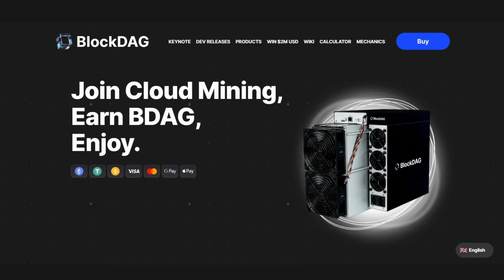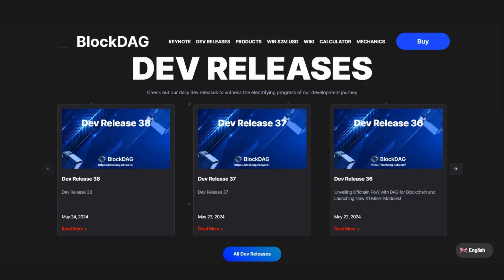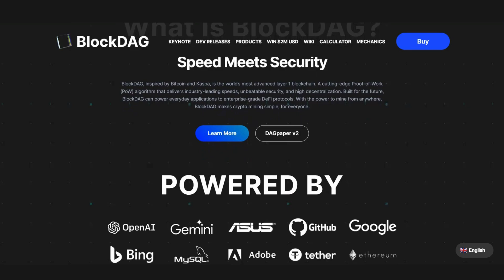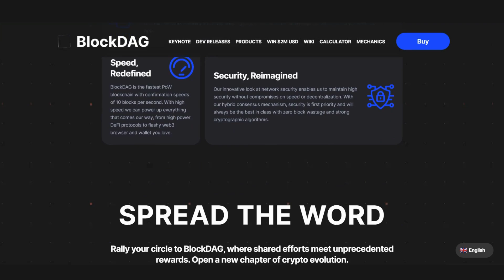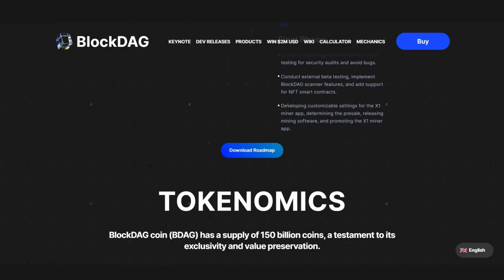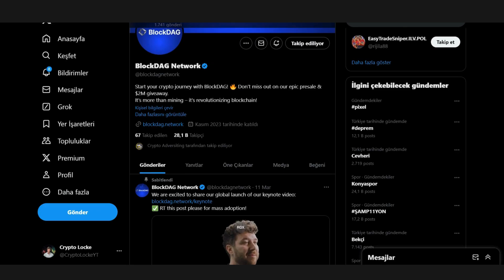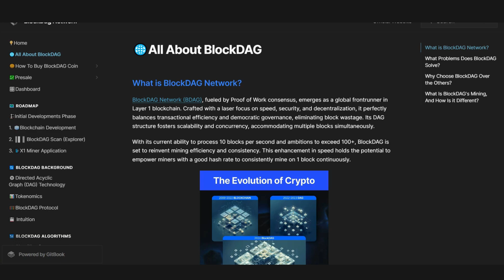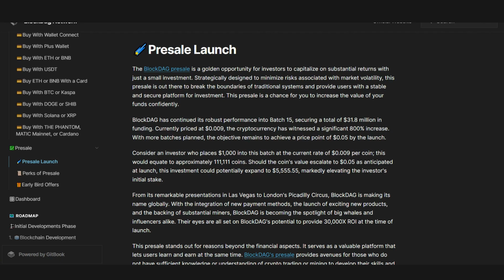BLOCKDOG Layer 1 Crypto Mining Project | BDAG Coin Presale is Live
Don't miss the grandest ICO in 2024 from BlockDAG c x1000 potentials.

In this video, we dive deep into the BlockDAG Network, exploring its unique approach to blockchain technology. We'll cover the network's architecture, its innovative use of Directed Acyclic Graphs (DAGs), and how it aims to improve transaction speed and scalability. Whether you're a blockchain enthusiast or new to the concept, this review will provide you with valuable insights into BlockDAG's potential and its implications for the future of decentralized networks.

⛔ Never make any payments to other accounts ,all payments should be dealt through me at @cryptolocke